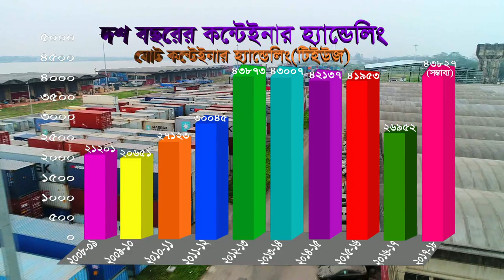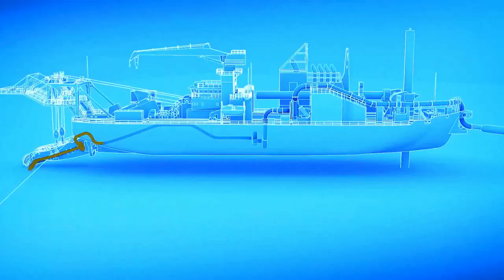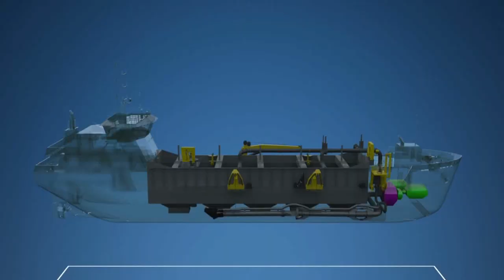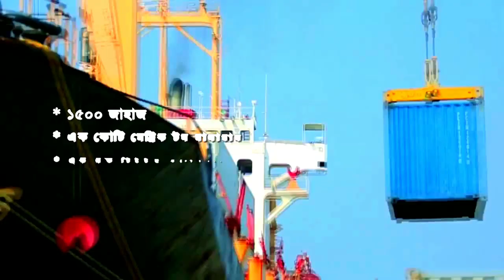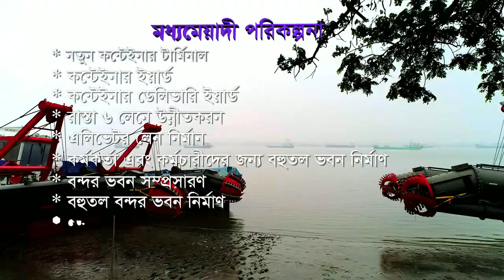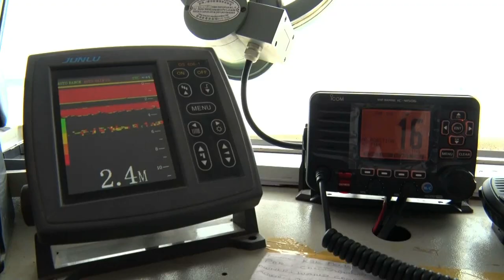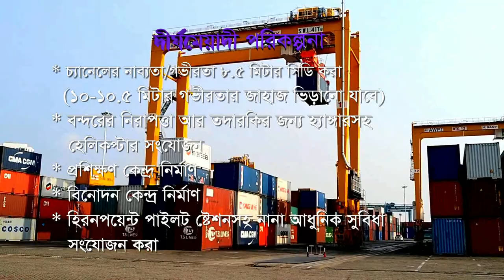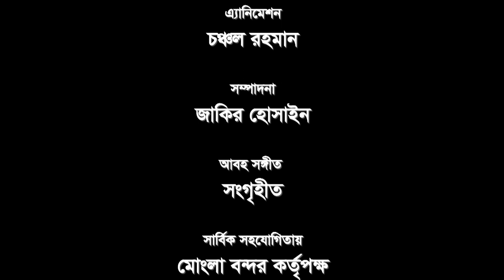Documentary on Mongla Port by ATN Bangla